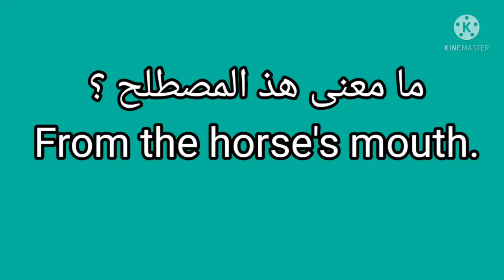تعلم الانجليزية في دقيقة بطريقة ممتعة#learn English in 1 minutes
تعلم الانجليزية بطريقة رائعة في اقل من دقيقة
From the horse's z
من خلال الفيديو سوف تتعلم العديد من الكلمات الانجليزية والجمل الانجليزية من فيلم الكرتون

الهدف من هذه القناة هو تعليم اللغة الانجليزية بطريقة مبسطة وذلك باعتماد منهجية مبتكرة تساعد المتلقي على تعلم اللغة الانجليزية بشكل سريع. القناة ايضا تحاول تحفيز الناس لكي يتعلموا اللغة الانجليزية
هل تريد أن تصبح قادرًا على تحدث الإنجليزية بطلاقة؟ إن كان الأمر كذلك، حاول القراءة بصوت مسموع أثناء تشغيل الفيديو والتسجيل الصوتي! إن أجريت التدريب بشكل متكرر، فإن العبارات والمفردات التي تتذكرها ستبدأ في الانسياب من فمك بشكل طبيعي.
افضل طريقة لتعلم اللغة الانجليزية من الافلام - كيف تتعلم اللغة الانجليزية من الافلام
Learn how to write effective English articles with our AI-written articles, without having to spend
 hours changing words and sentences. Learn how to: write better headlines & subtitles, use powerful sentence structure, and get more traffic with our premium content!
Discover how to learn English from the best digital entertainment. Learn from this video how to get started with English language in just a few minutes. Watch the video here:

تعلم الانجليزية,
تعلم نطق الإنجليزية,
تعلم نطق اللغة الإنجليزية,
تعلم الإنجليزية من الصفر حتى الإحتراف,
تعلم الانجليزية من خلال الاغاني,
تعلم اللغة الإنجليزية للاطفال,
كورس تعلم الإنجليزية,
تعلم كلمات اللغة الإنجليزية,
كورس تعلم الإنجليزية من الصفر,
أفضل قنوات تعلم الإنجليزية في اليوتيوب,
تعلم قواعد اللغة الإنجليزية من الصفر,
أسرع طريقة لتعلم الإنجليزية,
أفلام لتعلم الإنجليزية,
تعلم الانجليزية عبر الافلام,
تعلم الانجليزية عن طريق الافلام,
تعلم الإنجليزية عن طريق قصة قصيرة مترجمة ومسموعة,
تعلم الانجليزية عن طريق القراءة,
learn english through disney movies,
learn english through english movies with subtitles,
learn english through english movies,
learn english through movies frozen2 1,
learn english grammar through movies,
learn english through movies harry potter,
learn english through movies hindi,